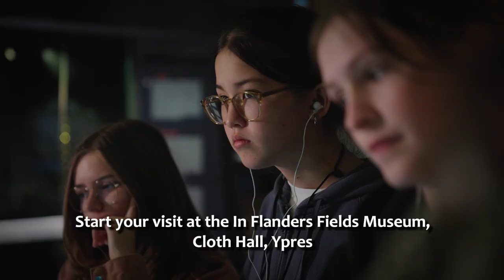A day in Flanders Fields - School trip to Ypres